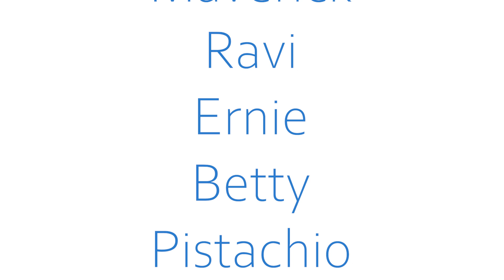FOHA Buddies - 7/10/24